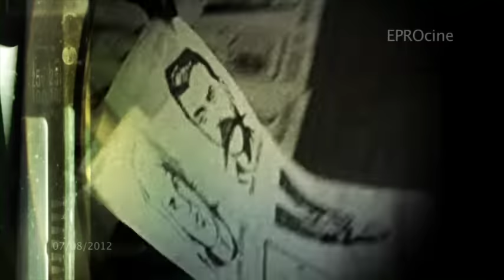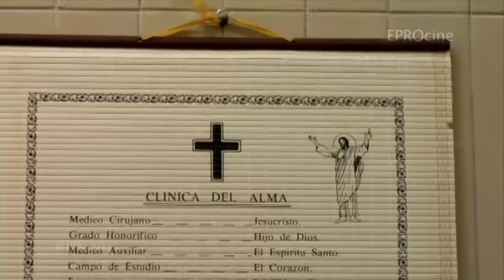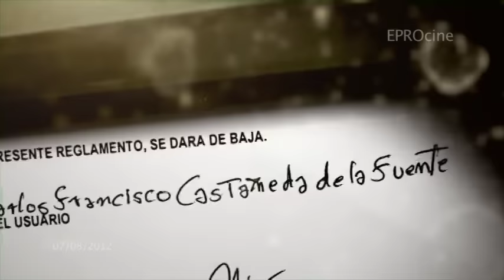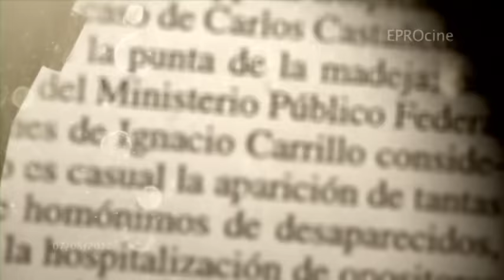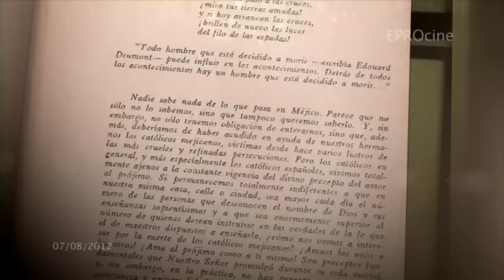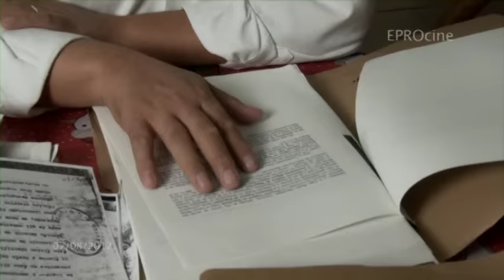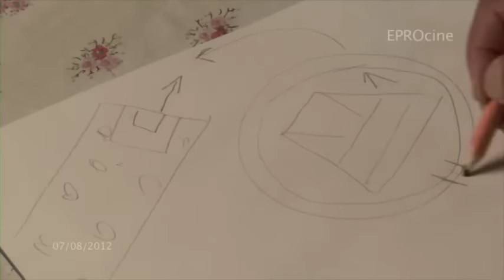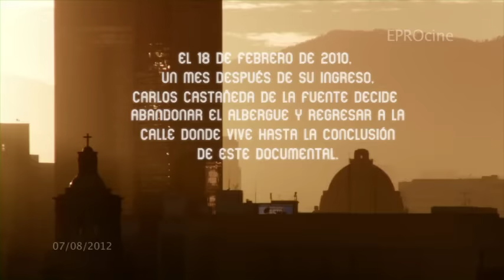El Paciente Interno COMPLETO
El 5 de Febrero de 1970, Carlos Castañeda intentó asesinar al Presidente de la República para vengar la masacre del 2 de Octubre de 1968 en Tlatelolco. Desafiaba así al gobierno más represor de la historia del México contemporáneo. Despúes de 40 años, este fallido vengador y sobreviviente del castigo desmedido del sistema, vaga sin rumbo por las calles de la Ciudad de México pidiendo limosna.